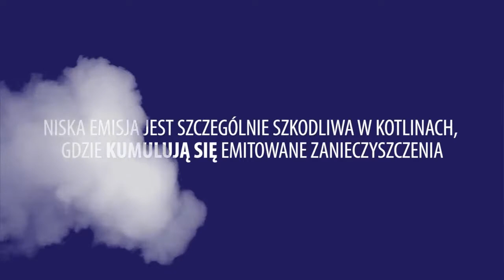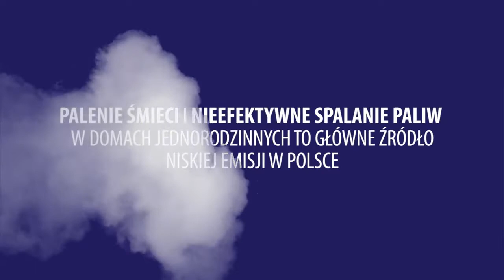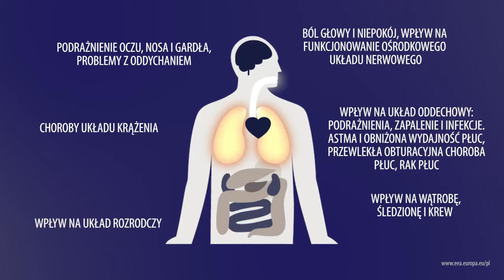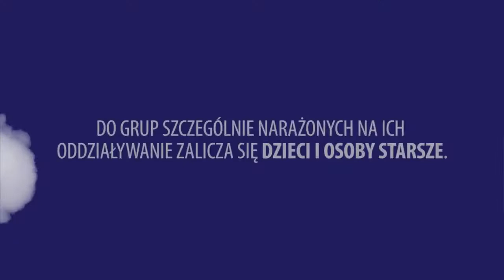FILM INFORMACYJNY NISKA EMISJA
FILM INFORMACYJNY PROJEKTU "OGRANICZENIE NISKIEJ EMISJI W GMINACH"